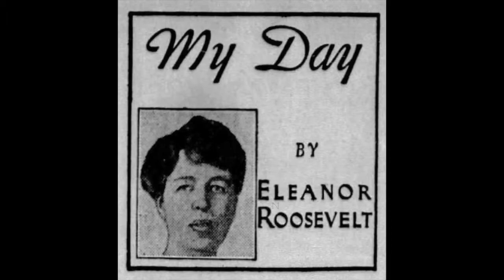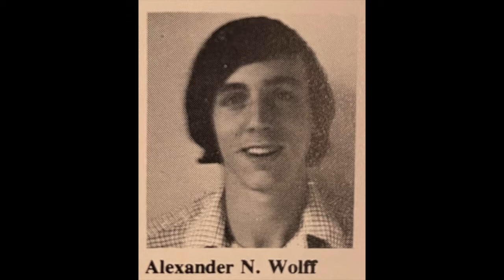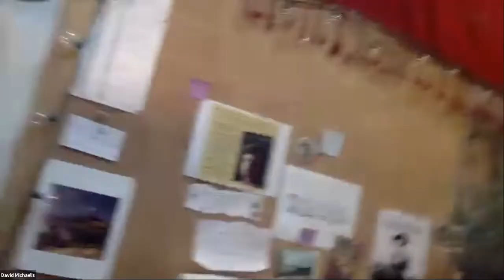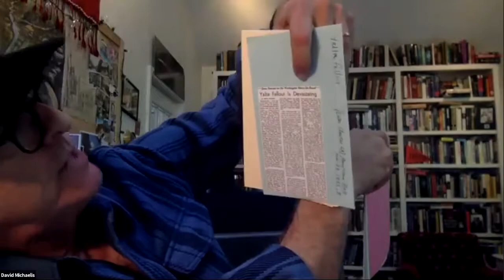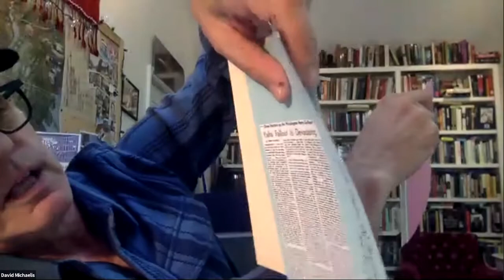Chronology is Your Friend: Writing Lives in History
A Conversation with David Michaelis '79 and Alexander Wolff '79